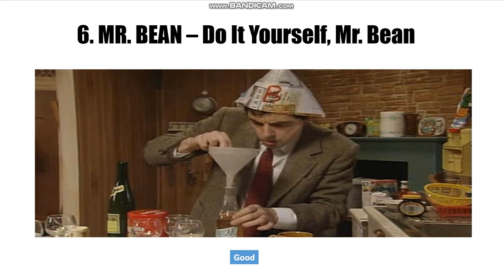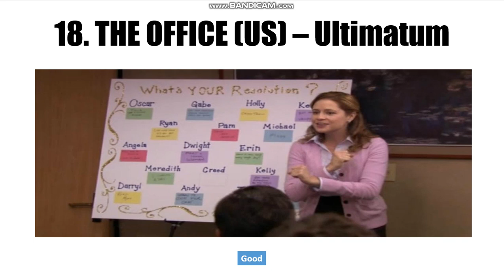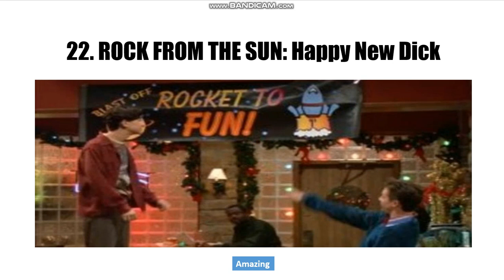Top 26 Happy New Years TV Shows Episodes